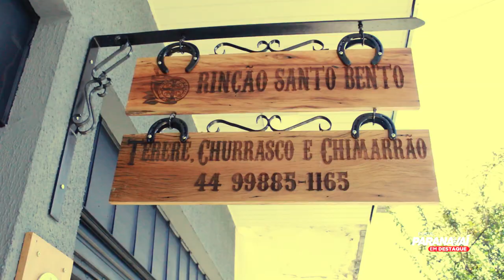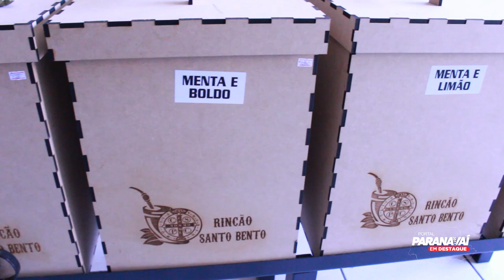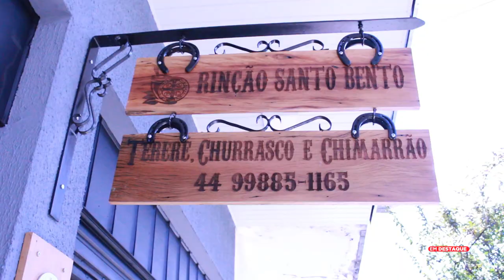Conheça o Rincão Santo Bento em Paranavaí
Na tarde desta quinta-feira(11) inaugurou em Paranavaí o Rincão Santo Bento. Para você que curti um Tererê, um chimarrão e curte um churrasco, não perca essa oportunidade, preços super especiais de inauguração, corre lá e aproveite.